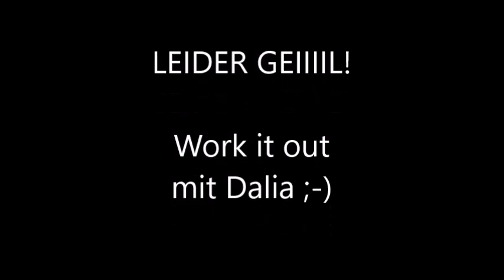TRX CORE 12 Übungen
12 CORE Übungen am Schlingentrainer zum Auspowern! Enjoy & work it out mit Dalia ✌✌